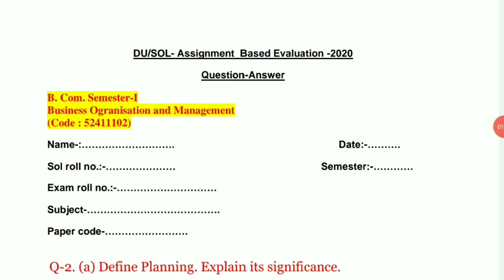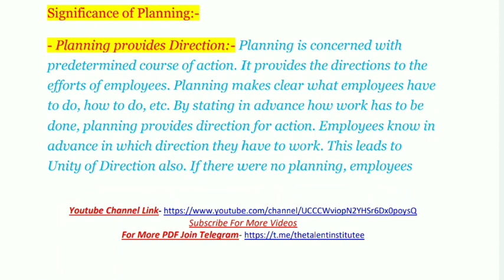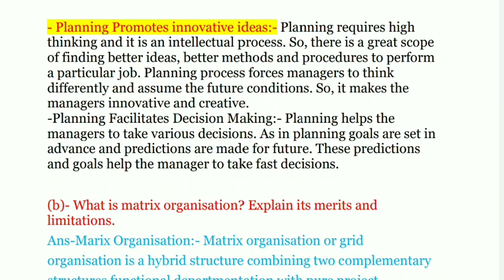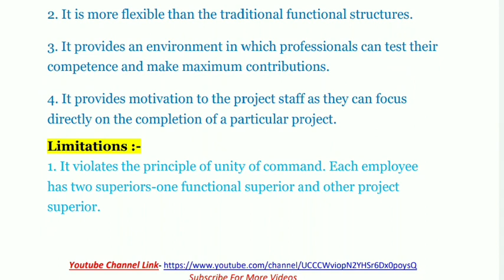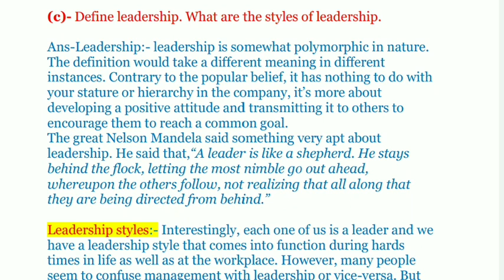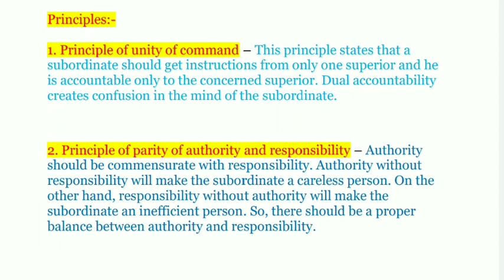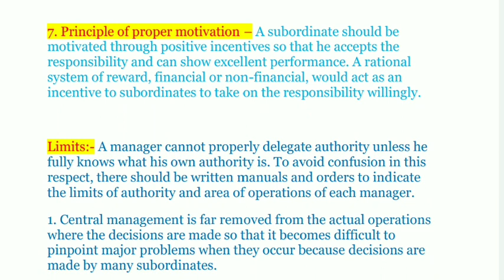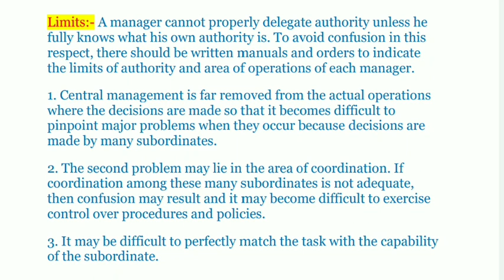DU/SOL Assignment Question paper Downlaod | Answer 2020 I sol assignment kaise banaye bcom Q 2 all